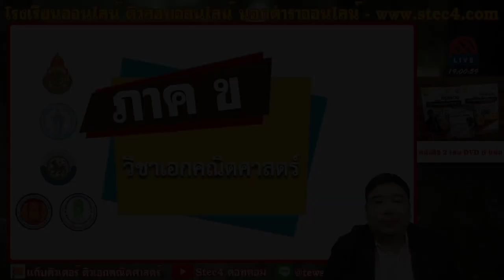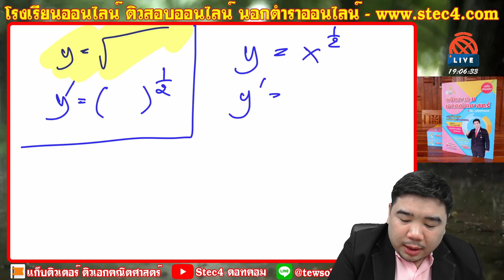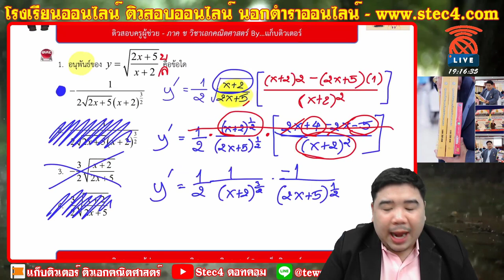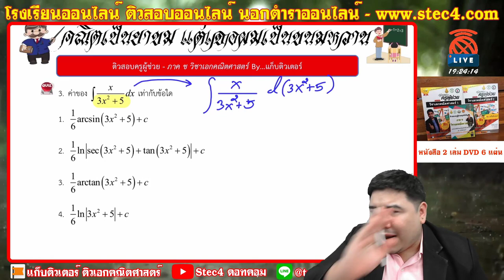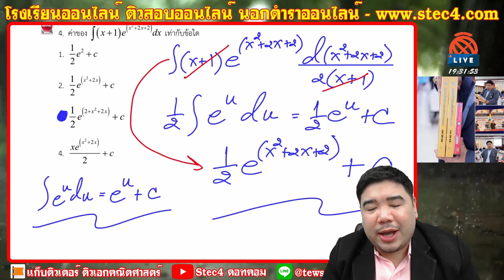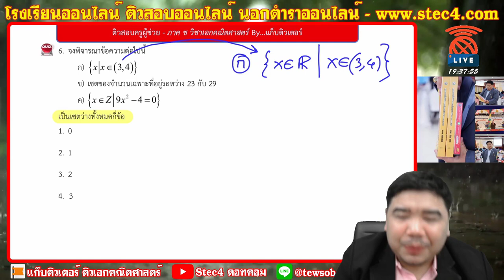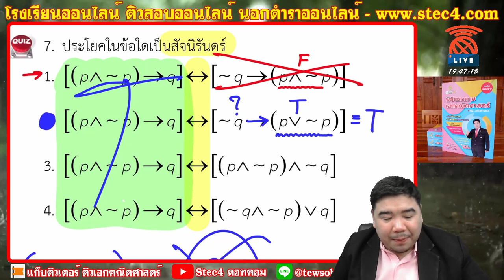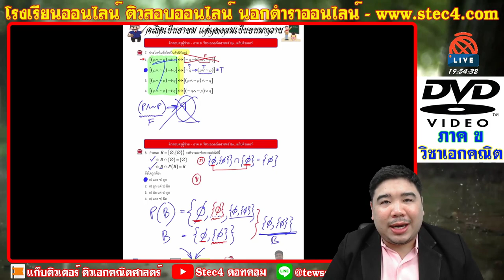[🔴LIVE ติวสอบครูผู้ช่วย] ภาค ข วิชาเอกคณิตศาสตร์ By...แก็บติวเตอร์ | ประจำวันที่ 13/01/64